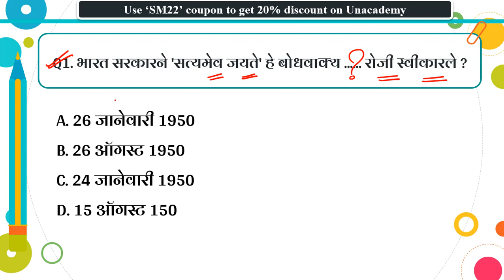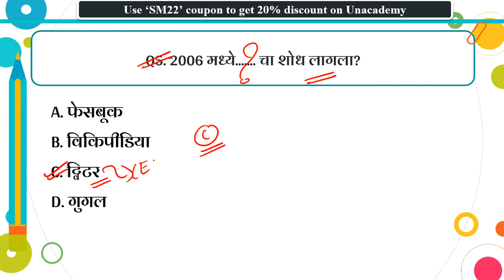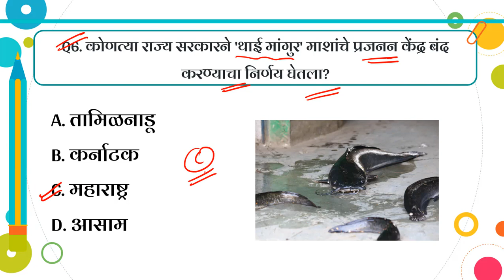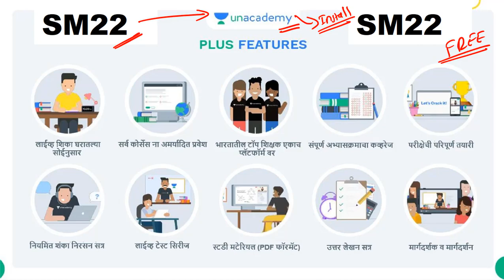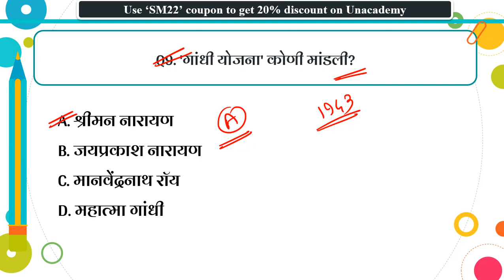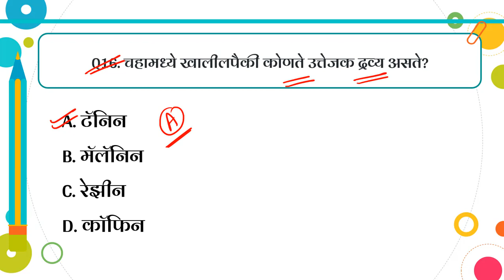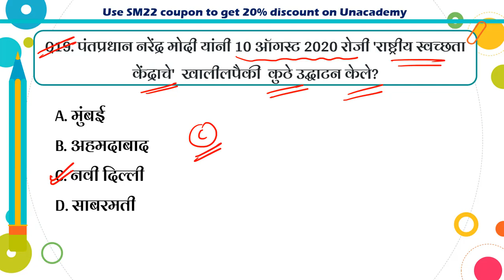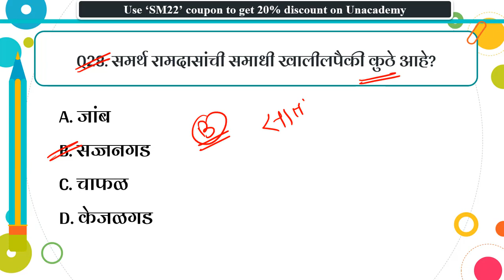वनरक्षक मागील परीक्षेतील प्रश्न | Vanrakshak Question Paper 2023| Maharashtra Vanrakshak Bharti 2021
maharashtra vanrakshak question paper 2020
maharashtra vanrakshak paper 2019
vanrakshak question paper marathi
महाराष्ट्र वनरक्षक भरती प्रश्नपत्रिका
forest guard question papers 2022
maharashtra vanrakshak question in marathi
vanrakshak exam question paper maharashtra
sanrakshan bharti 2019
वनरक्षक पेपर मराठी
vanrakshak question 2022
maharashtra vanrakshak question paper
maharashtra forest guard question papers pdf
maharashtra forest guard question paper